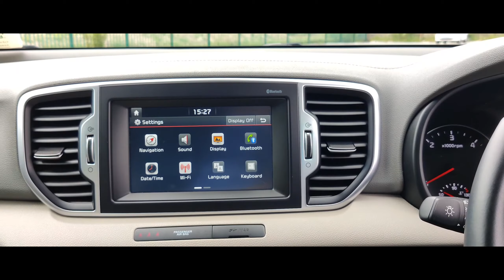Kia Sportage Platinum 4K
2017 Kia Sportage Platinum, as new with very low mileage. Must be seen and driven.

ONE OWNER IRISH OWNED AND DRIVEN VEHICLE WITH FULL LEATHER, REAR CAMERA+REAR SENSORS, HEATED FRONT & REAR SEATS+MORE, AS NEW KIA SPORTAGE IN CORK WITH A FULL KIA HISTORY.

ABSOLUTELY EXCEPTIONAL CAR THROUGHOUT